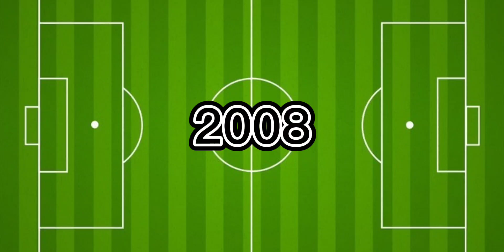MESSİ VS RONALDO TÜM ZAMANLAR (2007-2022)